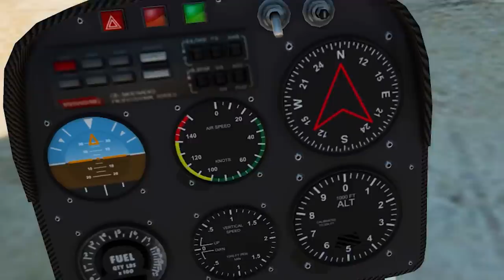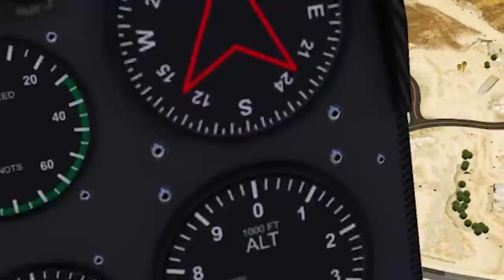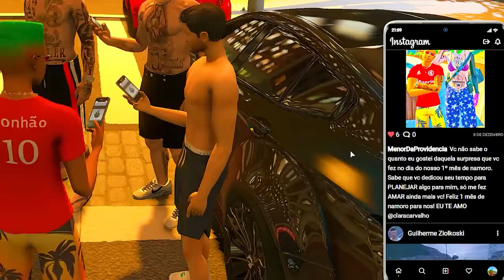GTA 5 ROLEPLAY BRASIL - PORR@DARIA NA CADEIA! / BILL DUMONT - (14ª TEMPORADA EP 42)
Fala pessoal, bora assistir GTA 5 ROLEPLAY BRASIL - PORR@DARIA NA CADEIA! / BILL DUMONT - (14ª TEMPORADA EP 42)